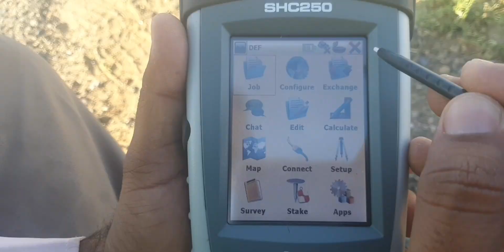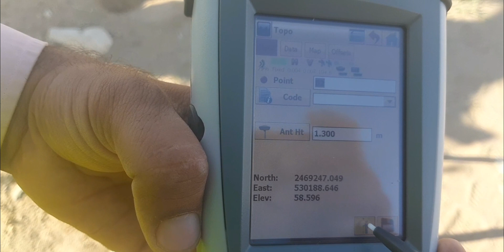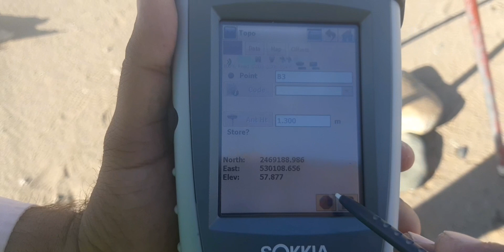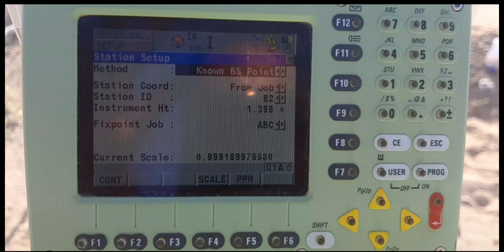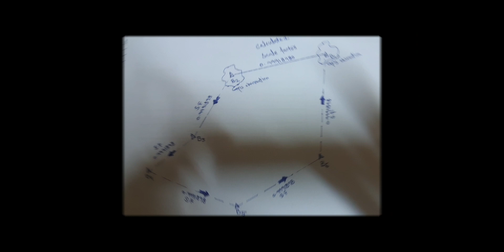How to calculate scale factor of gps bench mark points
Treansfer bench mark by gps RTK method ,and calculate scale factor of gps observation bench marks